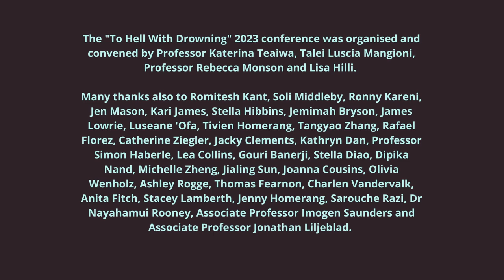The Decolonial Possibilities of Pacific Studies Futures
Since its establishment in 2006, the Australian Association for Pacific Studies (AAPS) has advocated for Pacific Studies and Pacific literacies in Australia at every schooling level. After decades of political inertia, geopolitical rivalries have led to unprecedented attention to all things Pacific providing narrow, patchy and one dimensional analyses of Pacific issues sustained by discourses of climate change, security, defence, international relations, development, law and labour mobility. This panel discusses how these intersect with critical, creative and empowering
Pacific Studies genealogies and futures across Australia, Aotearoa New Zealand, the Pacific Islands and North America.

Speakers:

Professor Emeritus Terence Wesley-Smith is based at the Center for Pacific Islands Studies, University of Hawai’i at Manoa, where he taught for many years. He served as center director 2010-18, and editor of The Contemporary Pacific 2008-15. He has published extensively about Pacific studies as an interdisciplinary field of inquiry, and about the implications of China’s growing influence in the Pacific Islands. His publications include Remaking Area Studies: Teaching and Learning Across Asia and the Pacific (edited with Jon Goss, University of Hawaii Press, 2010), and The China Alternative: Changing Regional Order in the Pacific Islands (edited with Graeme Smith, ANU Press 2021).

Professor Alice Te Punga Somerville (Te Āti Awa, Taranaki) is a scholar, poet and irredentist. She writes and teaches at the intersections of literary studies, Indigenous studies and Pacific studies; having taught in NZ, Australia and Hawai’i, she has recently taken up a professorship at the University of British Columbia in the Department of English language & literatures and the Institute for Critical Indigenous Studies. Her publications include Once Were Pacific: Māori Connections to Oceania (2012), 250 Ways To Start an Essay about Captain Cook (2020) and a book of poetry Always Italicise: how to write while colonised (2022).

Professor Katerina Teaiwa is a Pacific Studies scholar, artist and national award winning teacher in the School of Culture, History & Language, Australian National University. She is the founder of the Pacific Studies teaching program at ANU and author of Consuming Ocean Island: stories of people and phosphate from Banaba (2015). She has toured her multi-media research based exhibition “Project Banaba”, curated by Yuki Kihara, through Sydney, Napier, Auckland, and soon, Honolulu. She is of Banaban (Tabiang and Tabwewa), I-Kiribati (Tabiteuean) and African American heritage, born and raised in Fiji.

Dr. April K Henderson is Director of Va‘aomanū Pasifika at Te Herenga Waka–Victoria University of Wellington. As Dr. Teresia Teaiwa’s first hire in 2002, she’s been instrumental in building and delivering Victoria’s undergraduate and (post)graduate Pacific Studies programmes. Much of her scholarship has focused on the circulation of music and performing and visual art forms within and beyond the region. However, her time is more often spent facilitating the development and publication of Pacific research by others, notably through supervising postgraduate students and creating publication opportunities for Pacific scholars in journals and her coedited book series Indigenous Pacifics (U Hawai’i Press).

Professor Rebecca Monson is based in the ANU College of Law, where she has taught courses focused on Pacific law and Pacific Studies since 2011. She is part of a growing community of legal scholars attempting to draw the insights of Pacific Studies together with critical, postcolonial and decolonial legal scholarship to ensure that teaching and research is by and for Pacific peoples and their legal systems, rather than simply about them. Her first book, Gender, Property and Politics in the Pacific: Who Speaks for Land? was launched at Solomon Islands National University in March 2023.

Associate Professor Tarcisius Kabutaulaka is based at the Department of Pacific Islands Studies
and is the former director of the Center for Pacific Islands Studies at the University of Hawaiʻi at
Mānoa. He is a political scientist with a PhD from the Australian National University and
undergraduate and MA degrees from the University of the South Pacific. In recent years his
research and publications focus on China’s rise and geopolitical competitions in Oceania, Pacific
Islands regionalism, governance and development issues in the Pacific Islands, especially
Solomon Islands. He is a regular commentator on Pacific Island issues on Radio Australia, Radio
New Zealand International and other regional and international media. Kabutaulaka is from
Tasimauri, Guadalcanal, in Solomon Islands.